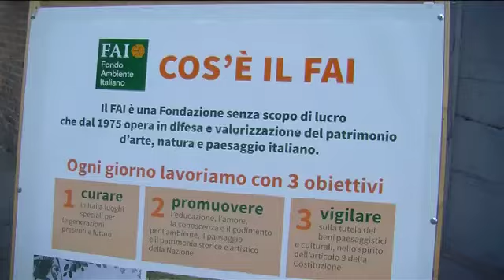FAI celebra quattro tesori tra Ferrara e Comacchio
Oggi e domani si festeggiano le Giornate Fai di Primavera. Nel ferrarese sono coinvolti il Monastero del Corpus Domini e Palazzo Giulio d'Este in città, le Saline ed il Museo Delta Antico a Comacchio.